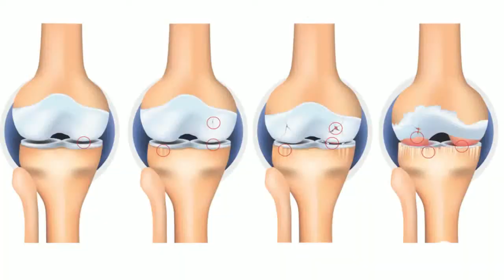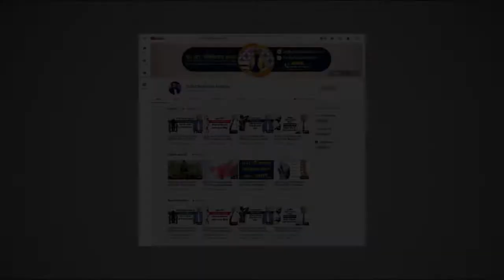বহুদিন ধরে কোমর ব্যথা? তাহলে ভিডিওটি শুধুই আপনার জন্য || Back Pain